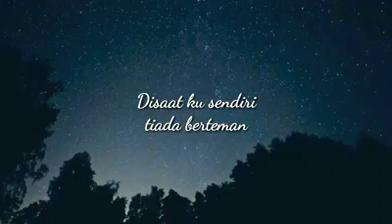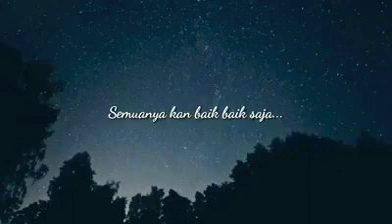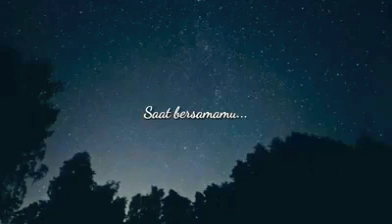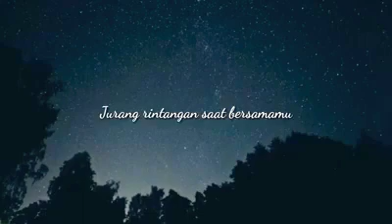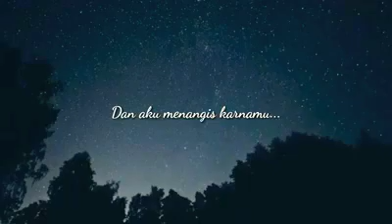Rumit - Mr. Kimochi Band !!!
Sebuah lagu yang dipersembahkan oleh Mr. Kimochi band yang di nyanyikan dengan suara khas oleh vokalis Mr. Kimochi band yaitu imam "iwey" ,lagu yang mengartikan sebuah perasaan terhadap kekasih hati yang dicintai dan berujung sebuah kekecewaan yang rumit.
Ciptaan : Akbar with Mr. Kimochi